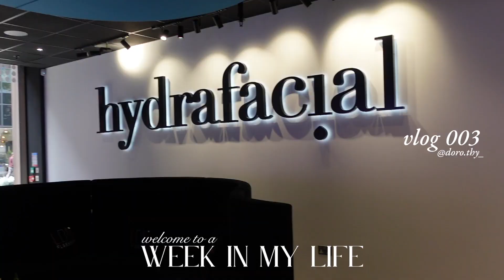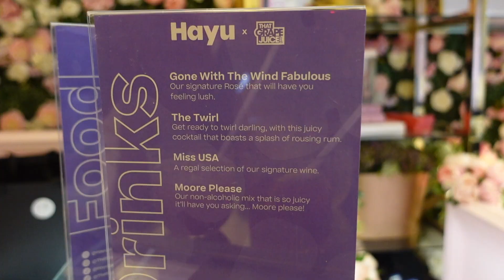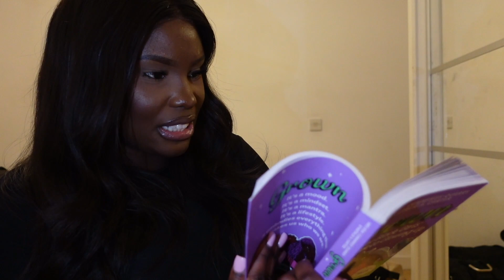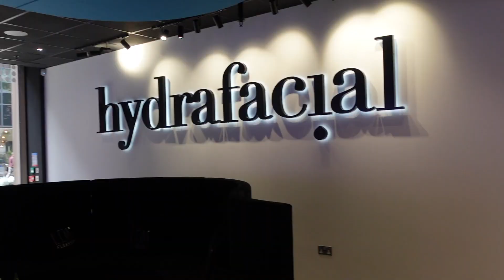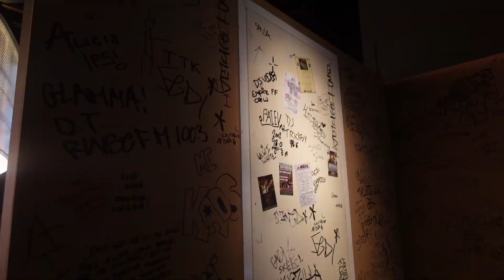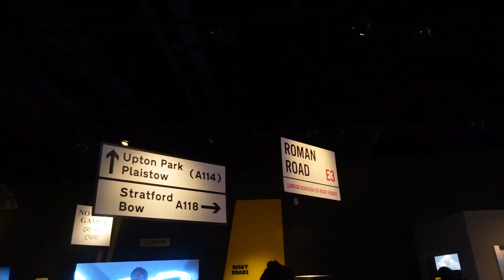VLOG: MEETING KENYA MOORE, MOST SATISFYING FACIAL & GRIME EXHIBITION | DOROTHY DINGA